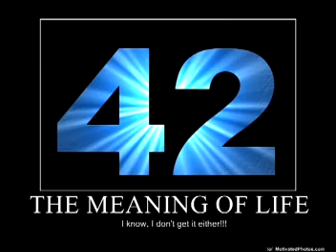broken mirrors.mpg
A Recording from the Electrobeast in 1987, in Berea, Noel Dole did vocals, Dan Mace engineered it, don' t know much more about it